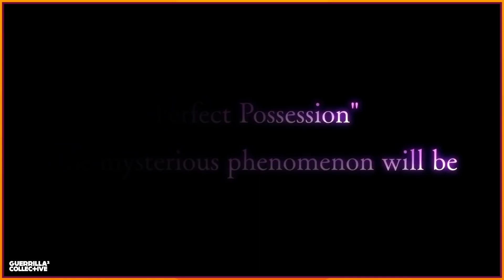Touhou Antimony of Common Flowers Trailer Summer of Gaming 2021